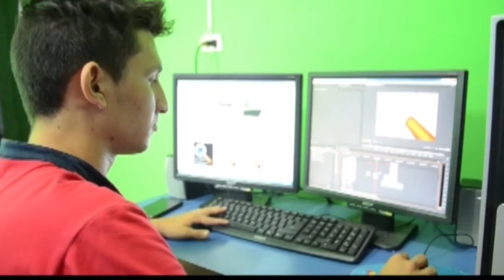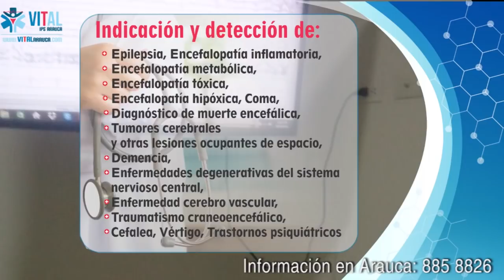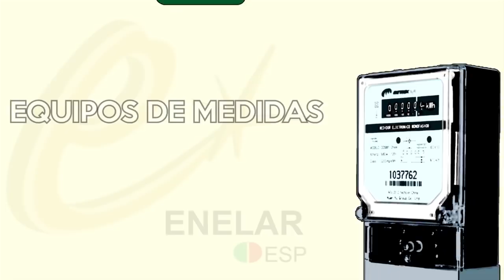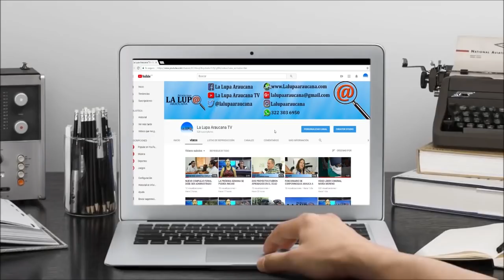NOTICIERO LA LUPA ARAUCANA 03 JULIO 2018